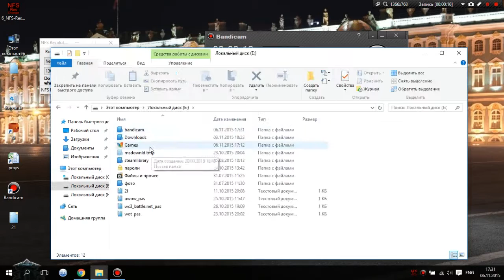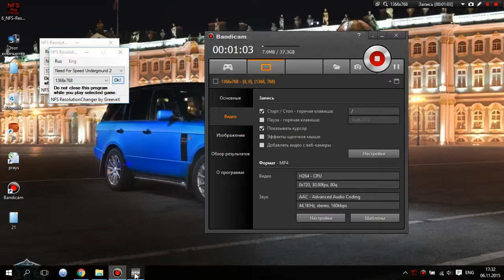Смена разрешения в Need for Speed Underground 2 (NFS-Resolution)